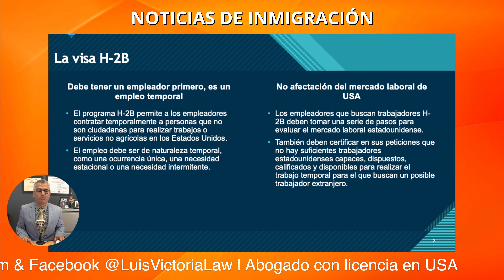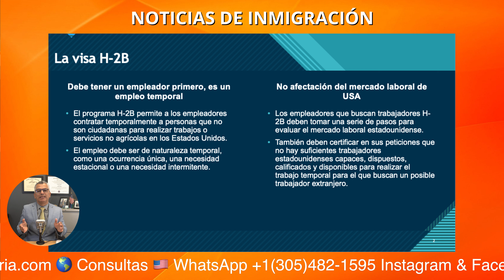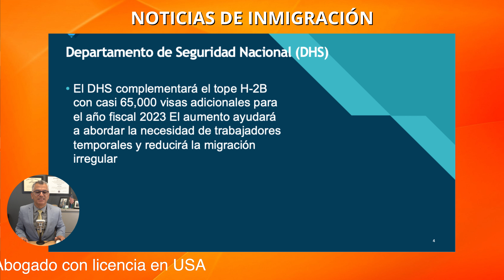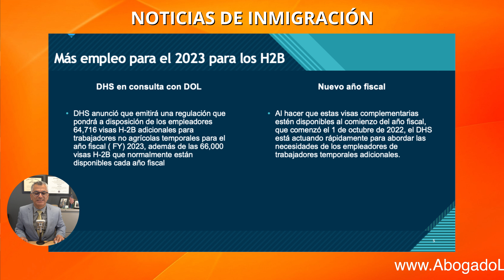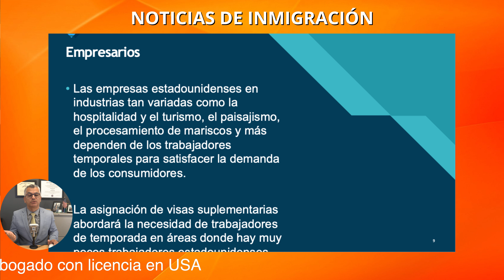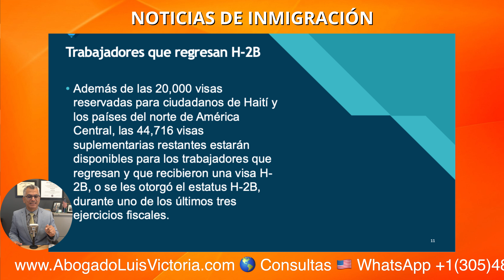¡EXCELENTE NOTICIA! ¡CASI 65.000 NUEVOS TRABAJOS ADICIONALES TEMPORALES DISPONIBLES PARA EL 2023!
8350 NW 52nd Terrace Suite 301, Doral, FL 33166 USA